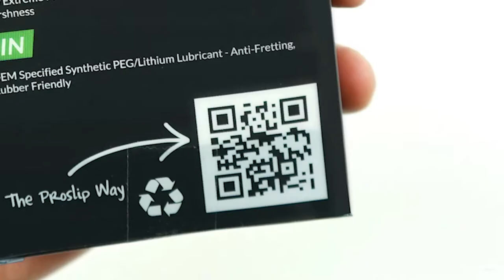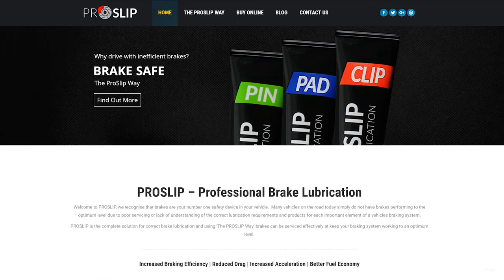PROSLIP Brake Lubricants 'how to service your brakes the ProSlip Way' Brake Pins, Pad & Clips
Introducing ProSlip brake lubricant range, engineered specifically for optimal servicing of brake calipers, including how to guide 'The ProSlip way'